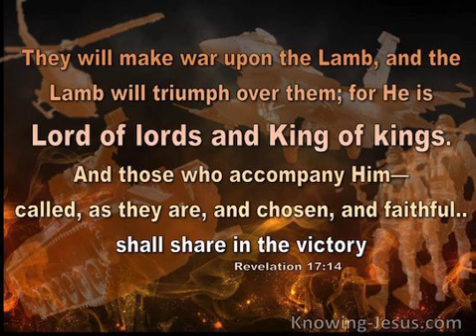Jesus Is Coming To Wage War With The Beast After....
JESUS CHRIST IS COMING AFTER THE RAPTURE OF THE CHURCH, AFTER THE TRIBULATION TO WAGE WAR WITH THE BEAST AND THE BEASTS' ARMIES. ARMAGEDDON.